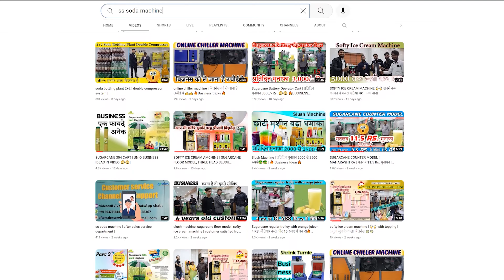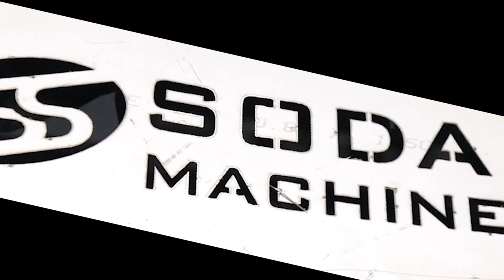Popcorn Machine 🍿| कमाके देगी ये मशीन रोज़ाना ₹ 1000🍿 Popcorn Machine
Welcome to SS Popcorn Machine, an ISO 9001:2008 Certified Indian SS Popcorn Machine, Soda Fountain Machine and sugarcane machine Manufacturer Company based in Gujarat.
Our Popcorn Machine are designed meticulously to meet the quality standards as well as expectations of our esteemed clients. Our machines are used widely in an array of diverse settings like restaurants, hotels, corporate offices, near railway stations, taxi stands, educational institutions, etc. The fact that we never compromise on quality and give high regards to client satisfaction has made us today, one of the established retailers in the ever competitive market.

S S SODA MACHINE  are leading manufacturer & Exporters best quality "Popcorn Machine" and its spare parts. we are believing in long term business relationship on the basis of quality of product, our range are followings.

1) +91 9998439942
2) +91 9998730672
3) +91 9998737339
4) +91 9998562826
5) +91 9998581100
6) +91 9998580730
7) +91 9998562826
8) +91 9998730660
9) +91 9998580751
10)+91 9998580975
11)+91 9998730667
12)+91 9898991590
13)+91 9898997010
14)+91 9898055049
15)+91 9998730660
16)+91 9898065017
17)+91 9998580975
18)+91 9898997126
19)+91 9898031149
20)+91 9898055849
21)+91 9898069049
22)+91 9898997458